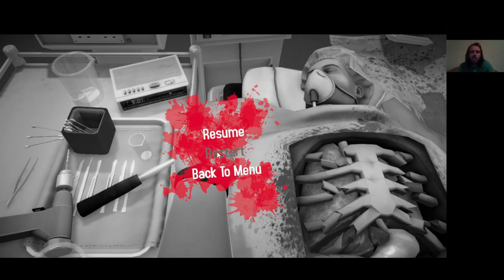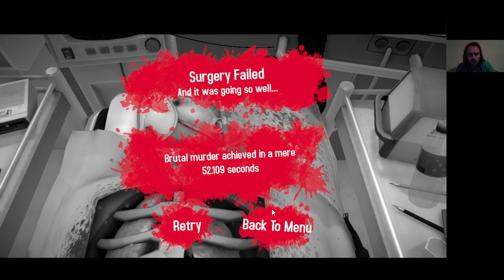Surgeon Simulator Gameplay #6